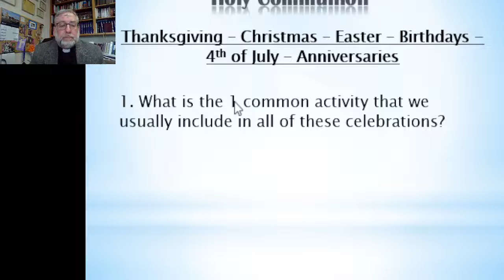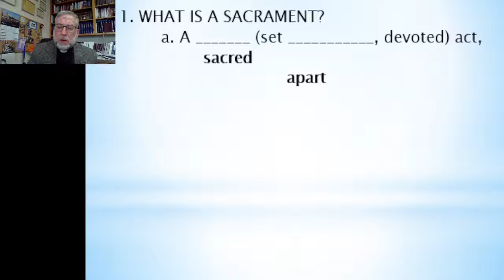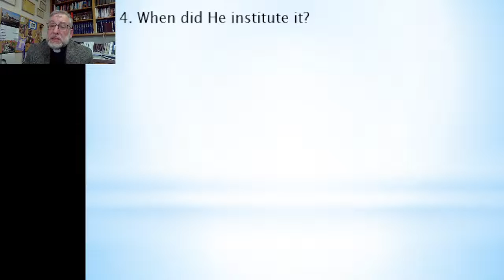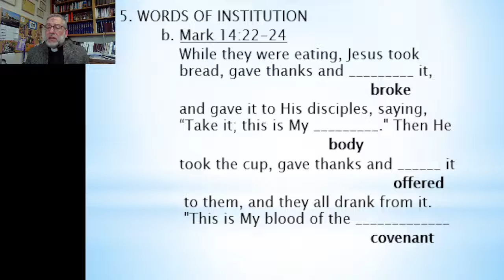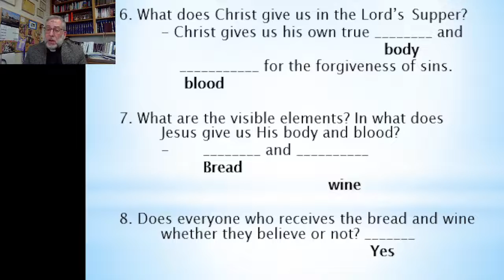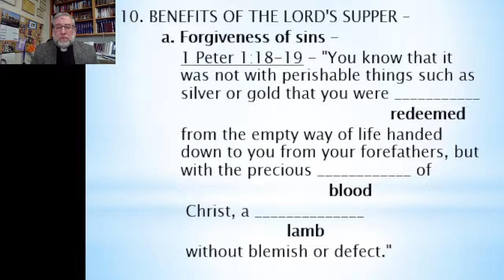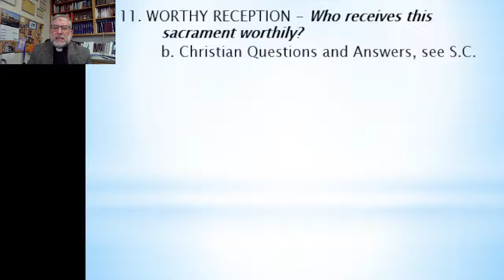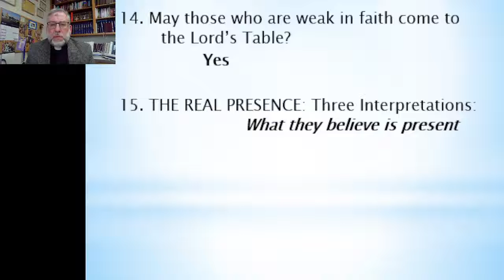Lord's Supper Video 1